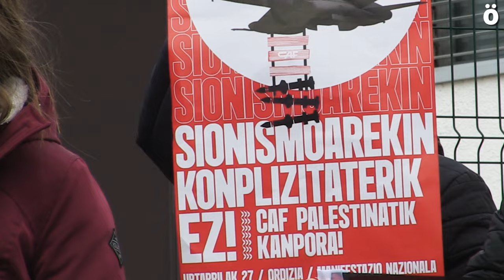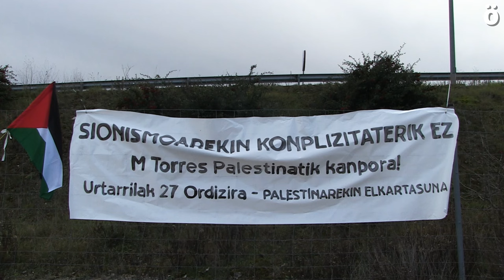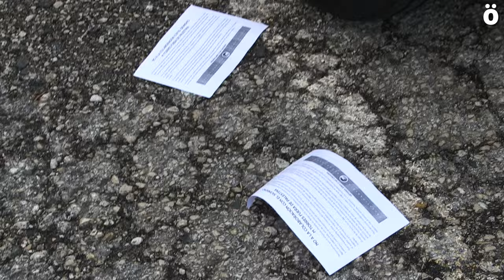M.Torres enpresak Israelgo armagintzarekin kolaboratzen duela salatu du Palestinarekin Elkartasunak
Palestinarekin Elkartasuna ekimenak elkarretaratzea egin du M.Torres enpresaren parean, enpresa honek Israelgo armagintzarekin kolaboratzen duela salatzeko. Izan ere, M.Torresek erabilera militar zein zibilerako hegazkinak ekoizten dituela azaldu dute. Bestalde, Palestinar erresistentziari elkartasuna adierazteko, zein estatuak eta enpresa ezberdinek Israelekin dituzten harreman ekonomiko, politiko eta diplomatikoekin etetea exijitzeko, urtarrilaren 27an Ordizian egingo den elkarretaratzera hurbiltzeko deia luzatu dute. Eta, gaurko ekintza inongo gorabeherarik gabe igaro arren, M.Torresek Guardia Zibila deitu du eta bertan zeuden parte-hartzaile guztiak, kazetaria barne, identifikatuak izan dira. Beraz, salatzen ditugu gaur bezalako jarrera errepresiboak.